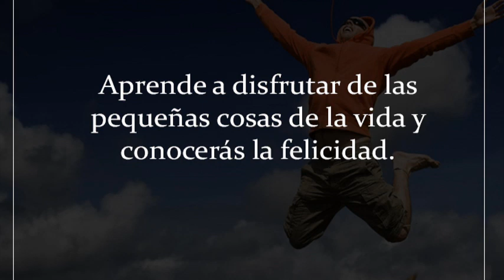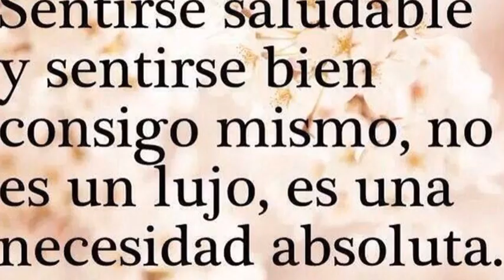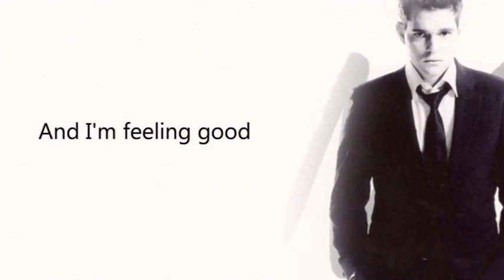" FEELING GOOD " por NINA SIMONE, y por MICHAEL BUBLÉ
¡ Bienvenidos !   una nueva semana a este lugar de encuentro de Amigos que nos entusiasma lo mejor de la Música, y que en ocasiones nos haga reflexionar por sus temas, para no quedarnos quietos.  ¡ Bienvenidos ! doblemente a los que se han unido a Nosotros en estos últimos días.  Muchas Gracias a Todos Vosotros.

FEELING GOOD  -  SENTIRSE BIEN;  Canción escrita por los compositores ingleses "Anthony Newley" y "Leslie Bricusse" para el Musical lleno de optimismo "The Roar of the Greasepaint - The Smell of the Crowd", en el año 1964. Al poco tiempo esta Canción fue seleccionada de la Obra y  versionada por muchos, muy variados y muy distinguidos Artistas. Las de más éxito, 25 versiones desde el 1965 hasta el 2020. Destaca sobre todas ellas, la más conocida, la de NINA SIMONE, grabada en estudio en Nueva York en el 1965. Versión que ha sido utilizada, muestreada para otras canciones, series tv, y bandas sonoras de películas conocidas.
Hoy, desde luego podemos disfrutarla en este vídeo; junto con, la última en grabarse que ha resultado, igualmente, de gran éxito internacional; me refiero a la de MICHAEL BUBLÉ.

EUNICE KATHLEEN WAYMON, más conocida por su nombre artístico de NINA SIMONE; nacida el 21 de febrero del 1933 en Carolina del Norte. Cantante, compositora y pianista de Jazz, Blues, Soul. Su particular voz de una contralto se caracterizaba por su extraordinaria pasión en la interpretación. Involucrada en el Movimiento por los Derechos Civiles, y Activista por los Derechos de la Mujer. En toda su carrera musical llegó a grabar 36 álbunes de estudio. Consiguió 15 nominaciones a los Premios Grammy.
Abandonó los Estados Unidos de América en el 1970.  Tristemente falleció en el año 2003, en Marsella, a la edad de 70 años, de un cáncer de mama.

MICHAEL BUBLÉ, cantante canadiense de 46 años de edad; compositor y actor; con un tipo de voz barítono; su género musical es el Pop Music, Rock, Jazz.  Su fama en Estados Unidos y seguidamente en todo el Mundo, llegó en el 2005, con la publicación de su segundo álbum "It`s Time". En ese mismo año obtuvo la doble nacionalidad Italiano/Canadiense. Actualmente cuenta con 8 álbunes de estudio. Ganador, ya, de 4 Grammy, y varios Juno.
Artista joven de gran talento musical a quien se le augura un esplendoroso futuro artístico.

La letra de la Canción traducida, llena de vitalidad y energía para Vivir en el más variado significado de la palabra; se podría resumir:
"" pájaros volando, sol en el cielo, la brisa a la deriva, olor a pino, es un nuevo amanecer, es un nuevo día, es una nueva vida, y me siento bien.
Y este viejo mundo, es un mundo nuevo, y un mundo atrevido para mí.
La libertad es mía y sé como me siento. es una nueva Vida para mí
    y Me Siento Bien "".

Concluyo diciendo, bajo mi humilde pensamiento, y si me lo permitís que:   disfrutar más de las pequeñas cosas, las más simples de la Vida, nos puede ayudar a lograr una mayor Felicidad. Nos lo tendríamos que plantear como una necesidad, algo prioritario; sintiéndonos saludables, y sintiéndonos bien consigo mismo.

Muchas Gracias por vuestra inestimable Amistad, por vuestra paciencia y seguimiento